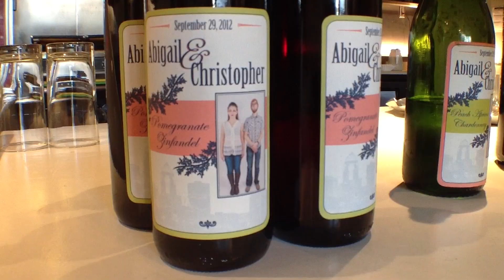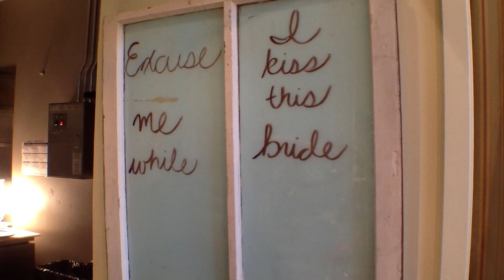Happy Anniversary Abbie & Chris !!